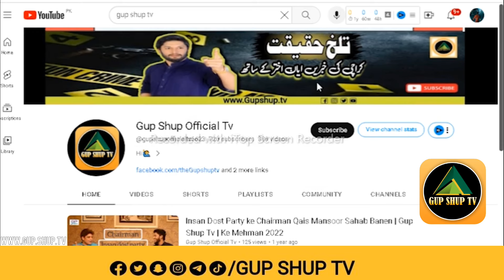Karachi Ke Nojawan ne Qurbani Asaan krdi | GUP SHUP TV